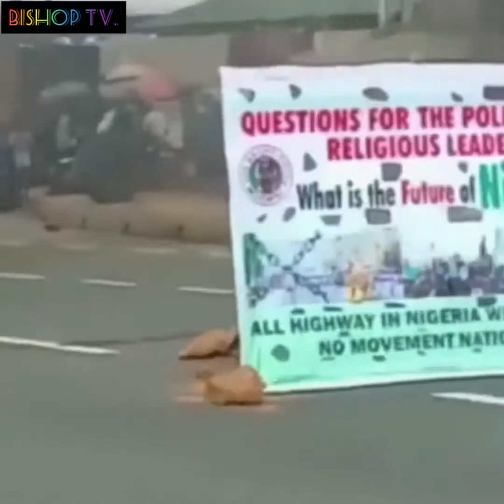better tori on Bishopnews O'clock..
Tori as e dey hapun for olodo Nigeria and the world